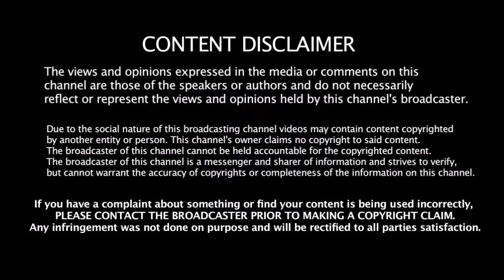முதல் போட்டியில் RCB அணியின் OPENERS மாற்றம் - ABD புதிய Idea | RCB Opening | 2019 IPL